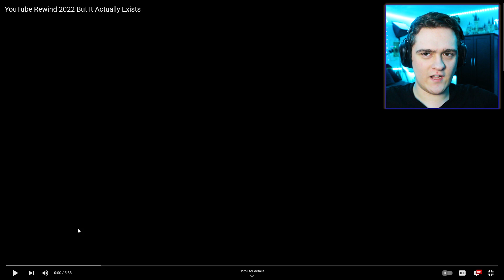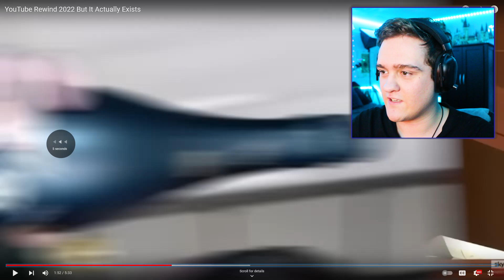Was YouTube Rewind 2022 Any Good? (REACTION!)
YouTube Rewind 2022 came out on my channel, and because a lot of people like YouTube Rewind reactions I thought I would give you one! Here is me reacting to my own Timeworks YouTube Rewind 2022 - the REAL YouTube Rewind 2022 lol, as well as providing insight on why I included what I did in the video :) HOPE YOU ENJOY!